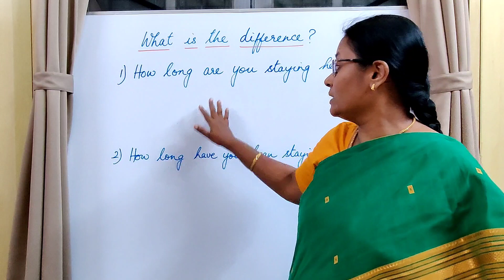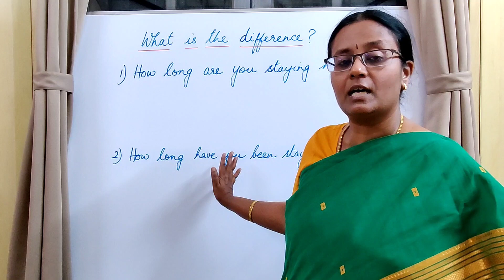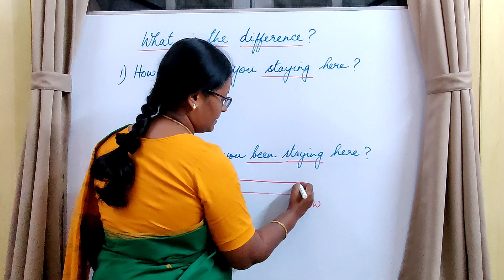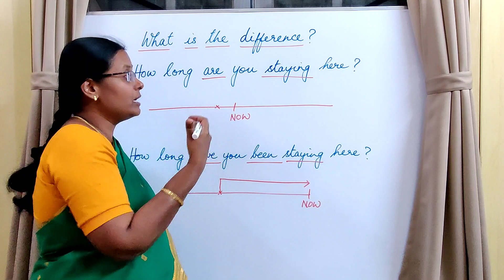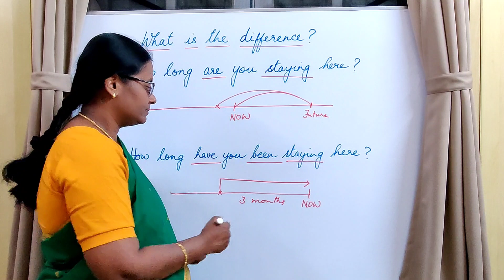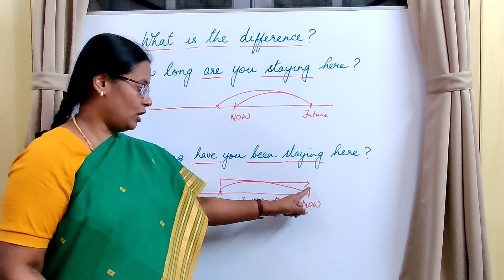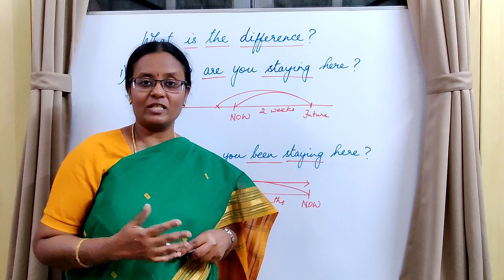[TAMIL] Can we use 'how long' with the present continuous tense? | How long are you staying here?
In this video, you will learn the difference between the present continuous and the present perfect continuous tenses, especially with respect to 'how long'.

Organization Code - SEUET